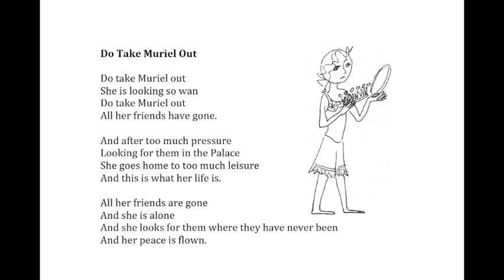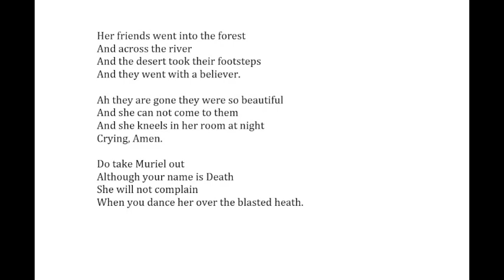Glenda Jackson reading Stevie Smith poem "Do Take Muriel Out."